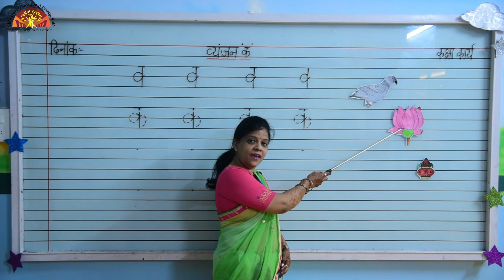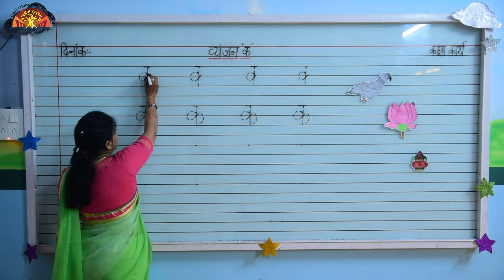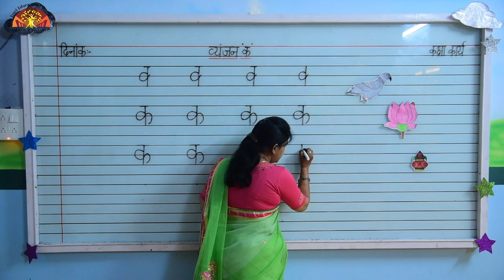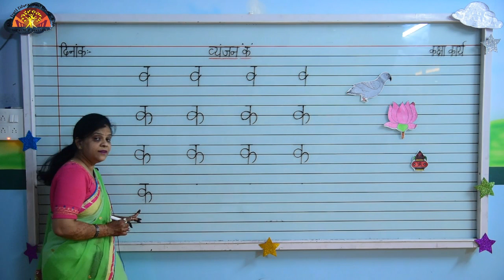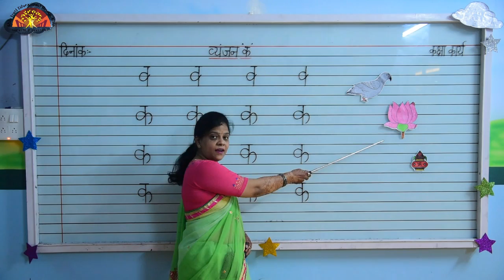Pre Prep Hindi Workbook 'K'